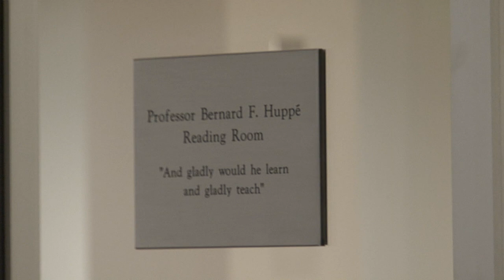Everything a Son Could Look Up To, Alex Huppé '69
Binghamton University Professor Bernard Huppé's son, Alex Huppé '69, remembers growing up at Harpur College, including sharing ice cream and cartoons with Glenn and Wanda Bartle.